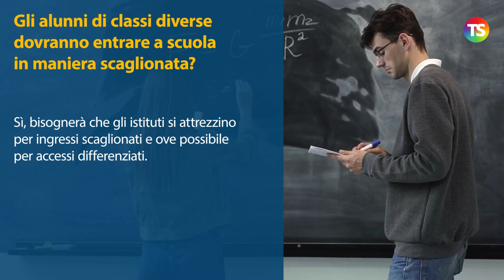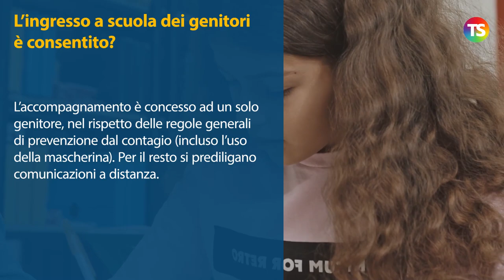Rientro a scuola: ecco tutte le regole per gli studenti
rientroinclasse tecnicadellascuola Il primo di settembre è previsto il rientro a scuola, per la maggior parte dei docenti che dovranno prendere servizio, inclusi i neo immessi in ruolo, ma anche per gli alunni della fase 3 del piano scuola d'estate.

Nel video riepiloghiamo tutte le regole per gli studenti.

00:00
00:02 Dovranno indossare la mascherina?
00:19 Gli alunni dovranno mantenere il distanziamento?
00:28 Gli alunni di classi diverse dovranno entrare a scuola in maniera scaglionata?
00:39 Come si svolgerà l’ora di educazione fisica?
00:47 Gli alunni avranno garantiti servizi scuolabus o altro genere di servizi di trasporto?
01:00 Che tipo di didattica svolgeranno?
01:06 L’ingresso a scuola dei genitori è consentito?